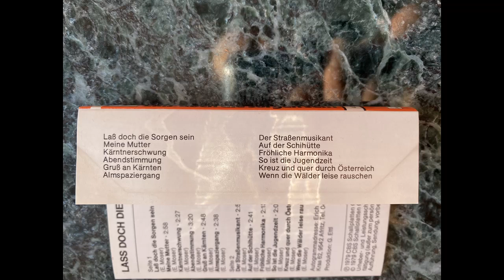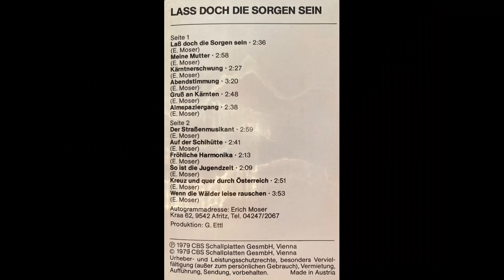Moser Trio - Abendstimmung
Album Laß doch die Sorgen sein
Walzer von Erich Moser
erschien 1979 bei CBS